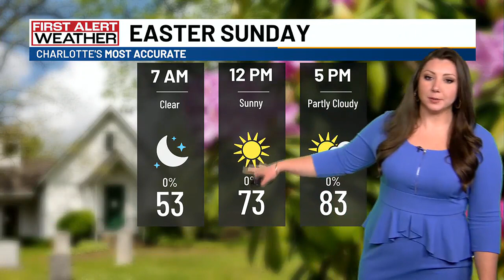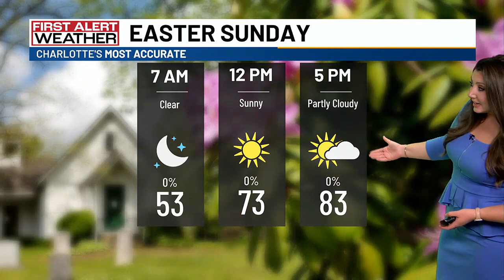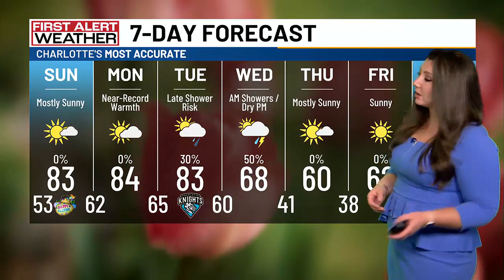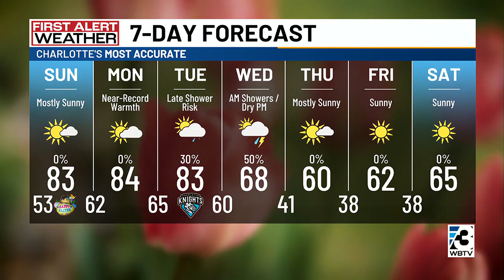Easter Sunday: Mostly sunny, warm, & breezy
Big changes ahead by the middle of this upcoming week!